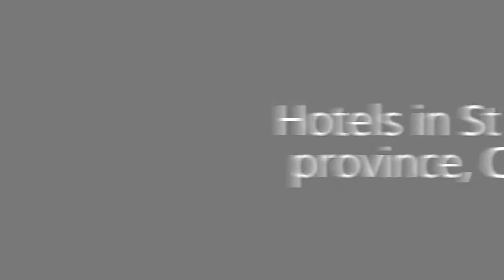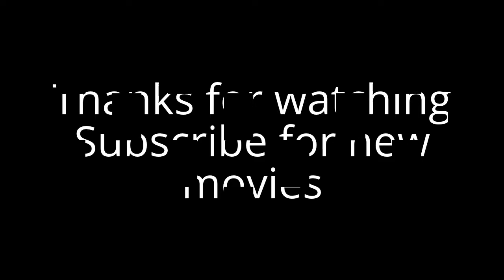Best Hotels in Stung Treng province, Cambodia 2014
They are the two best hotels in Stung Treng province that provide with star level hotel.